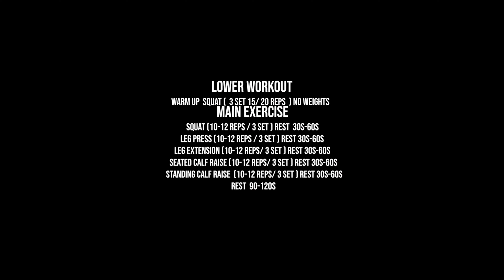CHÀO MỪNG BẠN ĐẾN VỚI GYM WORLD| CHƯƠNG TRÌNH HACK CƠ KHI VỪA ISEKAI| LOWER DAY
Series tiếp theo dành cho các bạn mới tập gym hoặc tập luyện dưới 6 tháng. Đây là khoảng thời gian vàng để hack cơ một cách nhanh chống nhất nếu đáp ứng việc tập luyện đúng và dinh dưỡng khoa học.
NT Home Gym. Rõ ràng trong từng lời nói.
Track: Avengers Endgame Theme REMIX (No Copyrights) The Avengers Movie OST & Soundtrack [NCFS UPDATE]